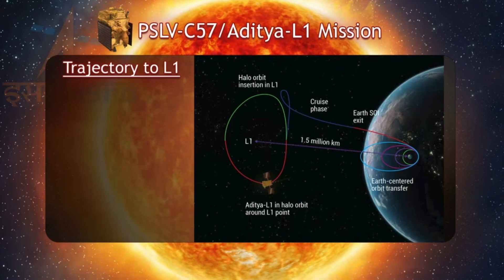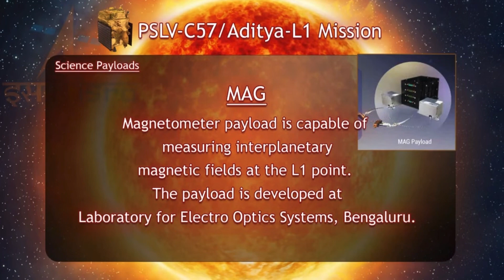Aditya L1 Launch Highlights | India’s Solar Mission 🇮🇳